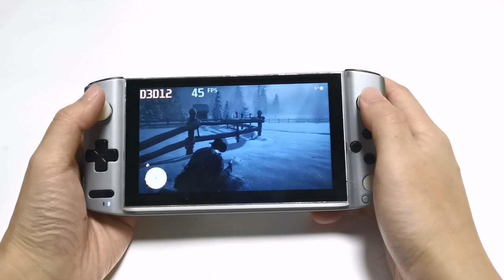Win3 runs Red Dead Redemption 2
Seems we missed this video, it shot in last month